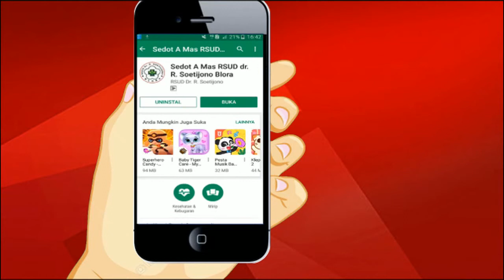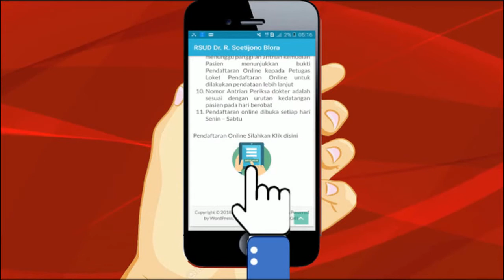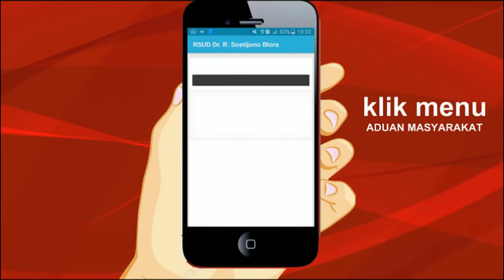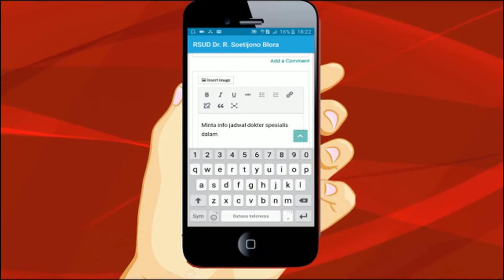SEDOT A MAS RSUD DR R SOETIJONO BLORA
Panduan Penggunaan Aplikasi Sistem Pendaftaran Online, Informasi Ketersediaan Tempat Tidur, Aduan Masyarakat (SEDOT A MAS) berbasis android RSUD dr. R. Soetijono Blora..
Ayo tunggu apalagi,, unduh sekarang juga di playstore